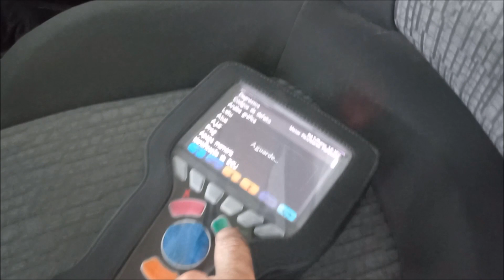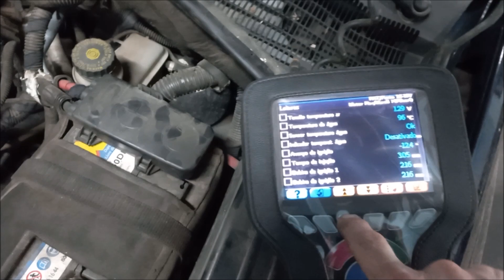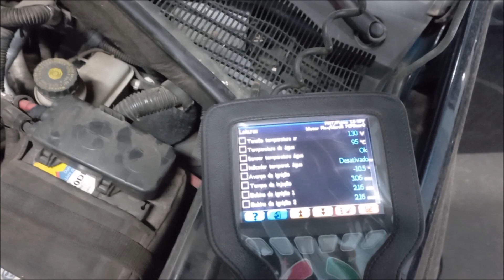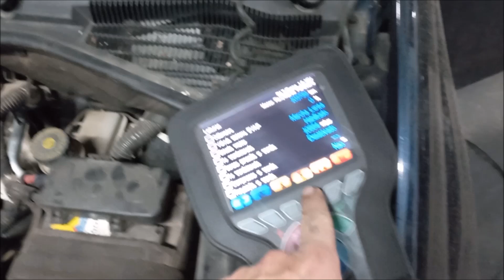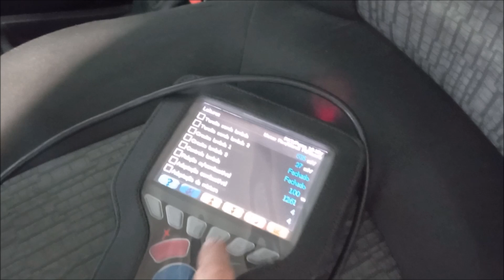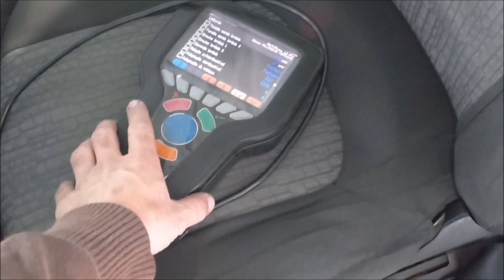PUNTO 2012 E-TORQ - Motor falhando. Carro apagou e não liga mais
MECÂNICA PAGLIARINI